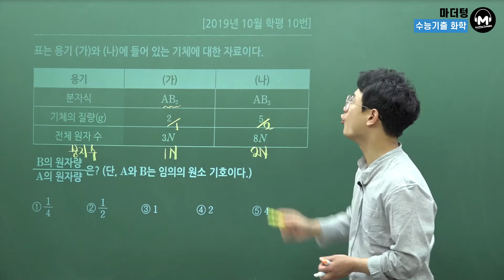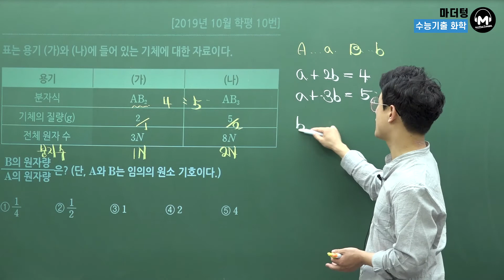[마더텅] [화학Ⅰ] 2019년 10월 학평 10번 (해설 : 고낙기 선생님)